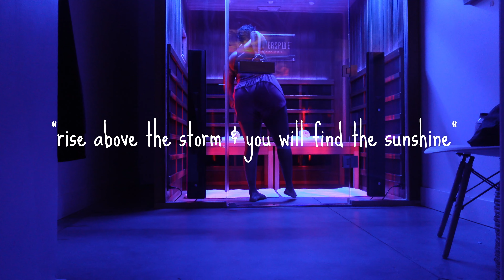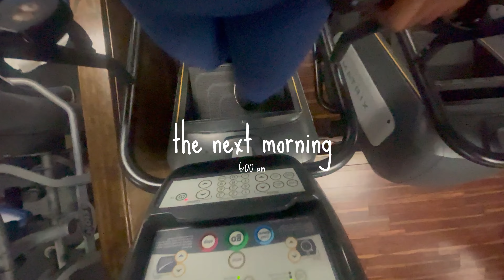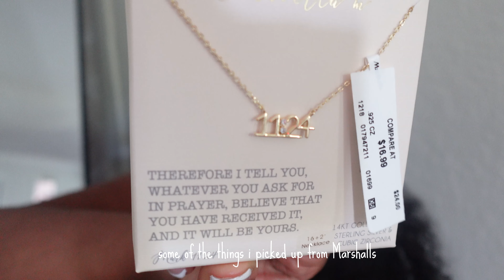SUMMER VLOG| working out, island activities, healthy routines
Our God is able to do exceedingly abundantly above all we ask or think— Ephesians 3:20

Teacher vlog
Work Vlog
classroom activities
Christian Vlogger
Work Day in the Life
activities for the classroom
Second grade teacher
Day in the life of a teacher